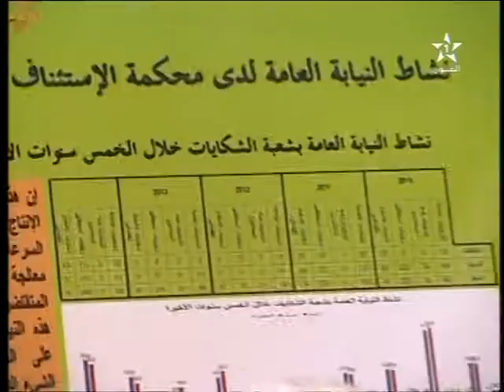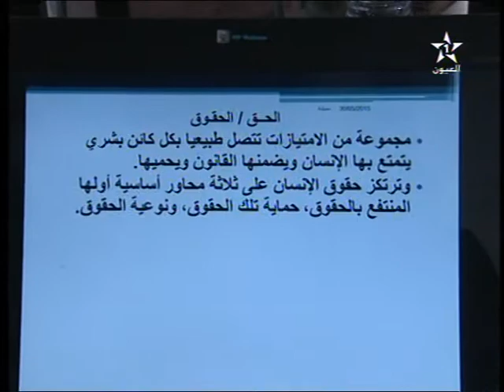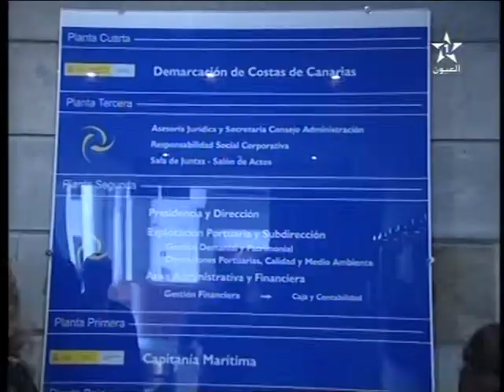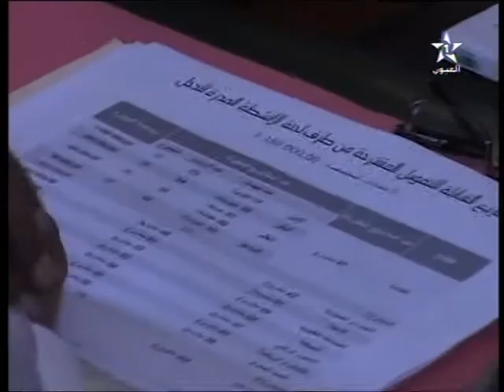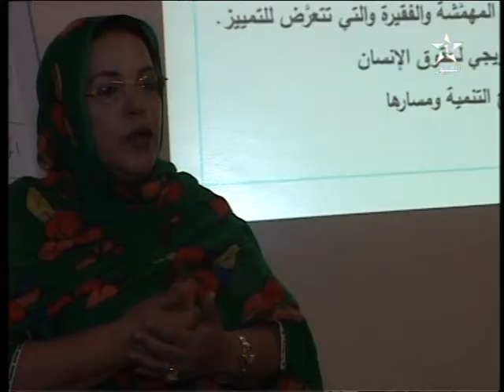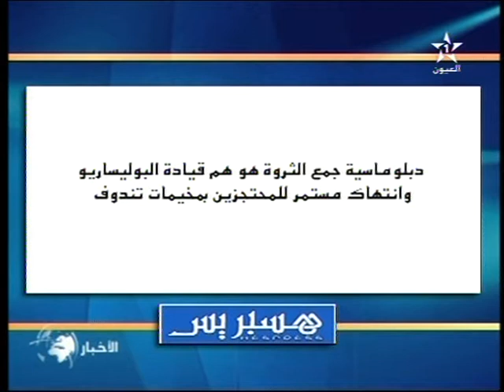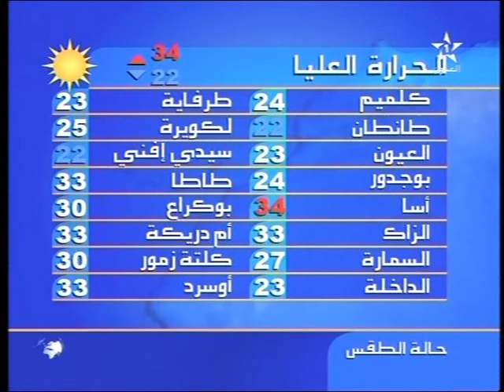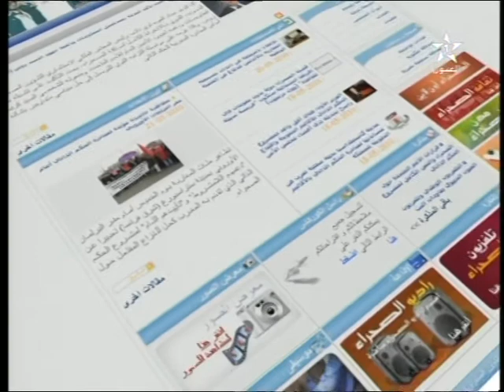نشرة الأخبار لقناة العيون ليوم 31/05/2015